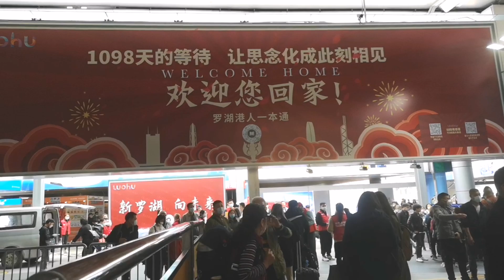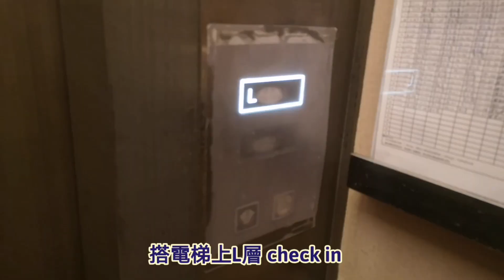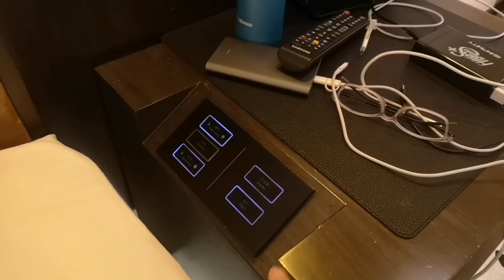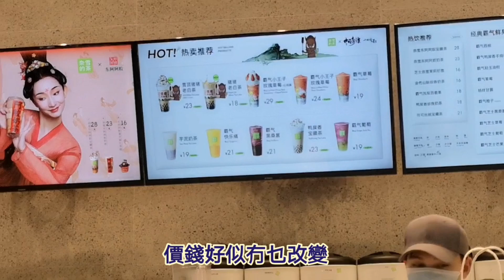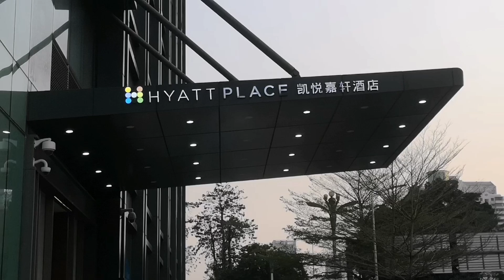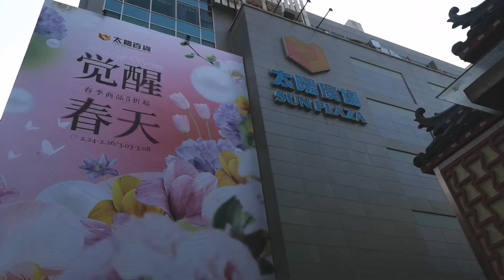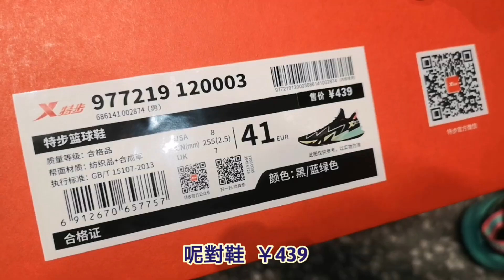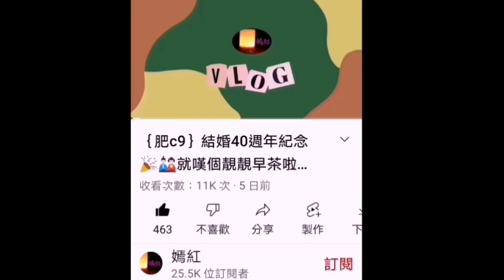｛肥c9｝Vlog~ 疫情後，東門變成點🏕️？住東門高檔酒店🏫 鬧市中的清泉🏝️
深圳東門凱悅嘉軒酒店
深圳市羅湖區建設路3018號